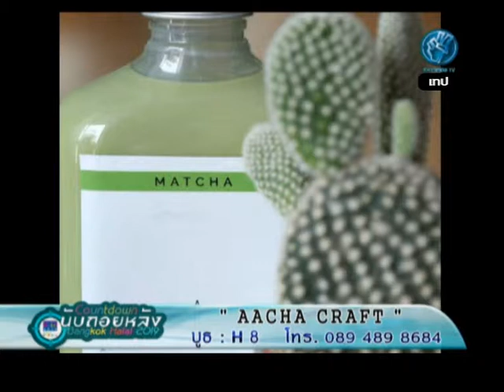rerun นับถอยหลัง 620320 Aacha craft